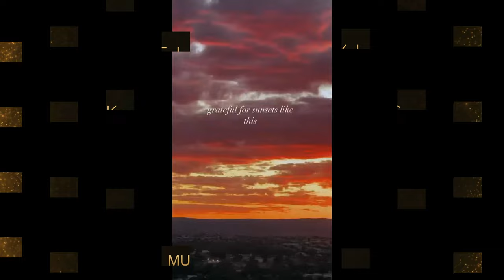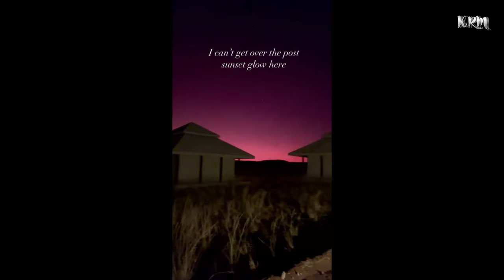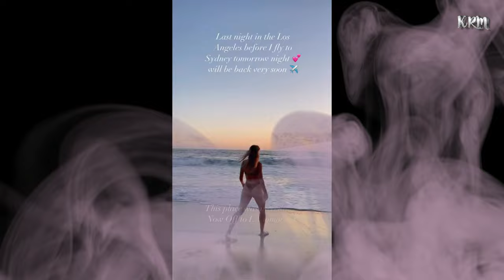Relaxing Music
Music for study, focus, meditative, mind, and body relaxing music for stress and anxiety relief, calming music